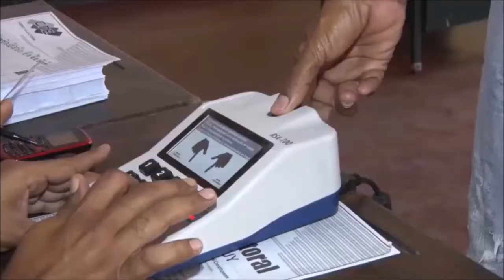Simulacro a La Constituyente Estado Yaracuy